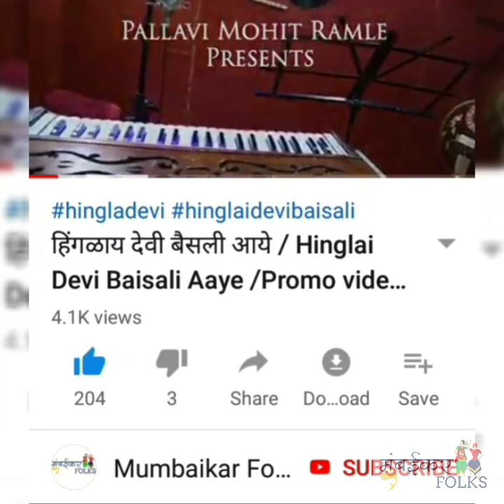भोवानी आई होमाला बैसली/कोळीवाडा नवरात्री दुर्गा अष्टमी नवचंडी होम हवन/Ekvira Devi/Koli Navratri Puja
*"भोवानी आई माझी होमाला बैसली गो आई माझी होमानु डुलते"*

ह्या नवरात्री विशेष सदरात आपण पहाल:

1. कोळी लोकांचे अष्टमी - नवमी देवीचे होम

2. एकविरा आई कार्ला डोंगरावर नवमी होमाची रेलचेल

3. वेसावे येथील आई हिंगळा देवीचा होम

4. वेसावकर कोळी महिलांचे पारंपरिक भोवानी होमाचे फेऱ्या व कोळी गीत "आई माझी होमानु डुलते"

5. कोळी लोक घट कशी हलवतात  आणि "भोवानी डोंगरावर" गेली ह्या लोक श्रद्धे चा अर्थ

6. अष्टमी चे खास नैवेद्य "गोऱ्ह"

7. अस्सल कोळी बोली भाषेत घातलेले भोवानी आईला गाऱ्हाणं

8. वेसावे घरा तील होम

Please watch our YouTube channel Mumbaikar Folks to watch videos on Mumbai's koli,  Agri, East Indian community Festivals,  culture, Rituals and history.

जरुर पहा YouTube channel - "Mumbaikar Folks"

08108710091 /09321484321